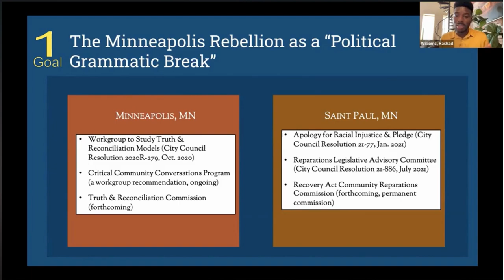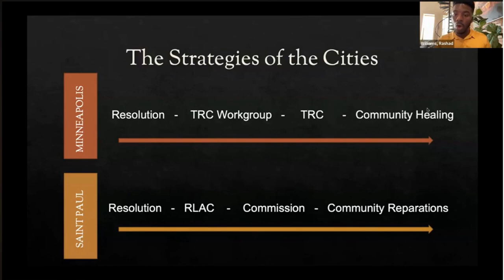Cities@Tufts S3E3 | "Three Models of Reparative Planning" with Rashad Williams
As cities and states continue to experiment with reparations for the historical legacies of slavery and Jim Crow, an enduring question remains: how should subnational, particularly municipal, reparations be structured? To be sure, any formulation of reparative planning should certainly address the particularities of local context. More generally, though, reparative planning should --  and as this comparative analysis shows can --  address distributive, moral-symbolic, and structural injustices. In this comparative analysis, I discuss three actually existing models of reparative planning, linking each to debates within social and political theory.
Shareable is partnering with Tufts University on this ongoing lecture series hosted by professor Julian Agyeman (co-chair of Shareable’s governing board) and Cities@Tufts. The series explores equity and diversity in urban planning and design and is made possible with support from The Kresge Foundation, Barr Foundation, Shift Foundation, and Shareable Donors.

In order to increase the accessibility of this content, Shareable produces a human-corrected transcript, audio podcast, graphic recording and video from each presentation in addition to making it possible for anyone to join the sessions live (for free).